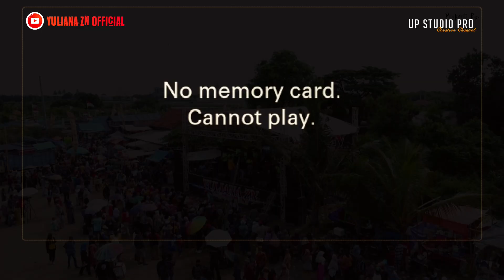KERANDA CINTA - Elin Chaniago - Live Yuliana Zn Reborn - Pesta Laut (nadran) Ds Majakerta Balongan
""'THE LADIES OF STAR  YULIANA ZN"""
Desa Jayalaksana .Kec.Cangkingan  - Indramayu
Pimpinan :Jefry Tumari Cp. 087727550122
 DOKUMENTASI BY. U P STUDIO PRO